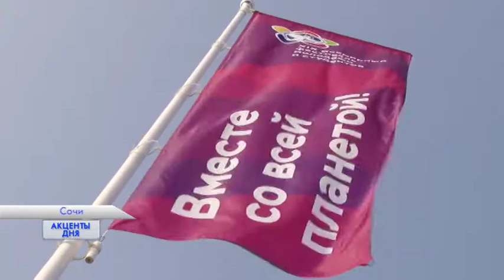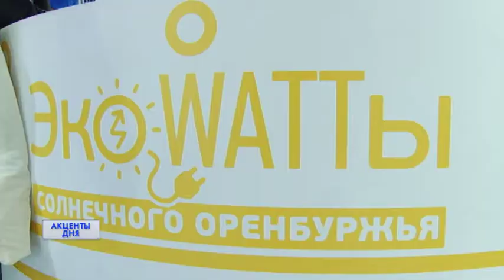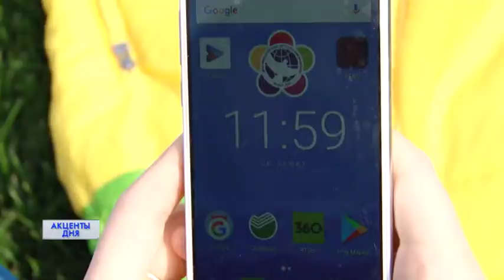Акценты дня 24/10/17